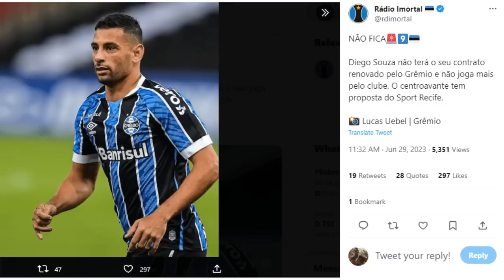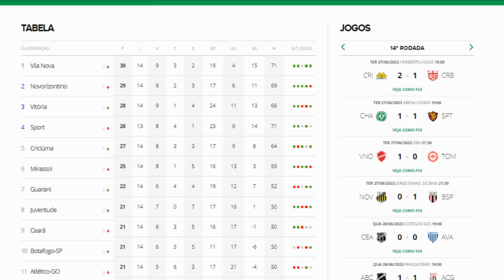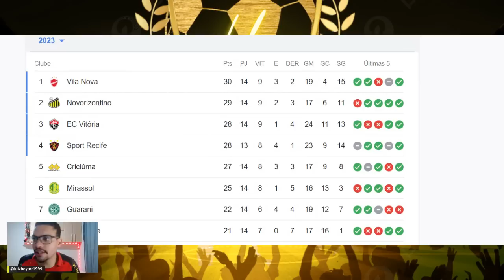💣DIEGO SOUZA NÃO FICA NO GRÊMIO TEM PROPOSTA DO SPORT ! VITÓRIA VENCEU O SAMPAIO !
Análise: contra o Sampaio, Vitória conquista 1ª virada no ano com volume ofensivo e "velha" arma
Rubro-Negro explora bola parada para voltar a balançar as redes e a vencer depois de dois jogos de jejum